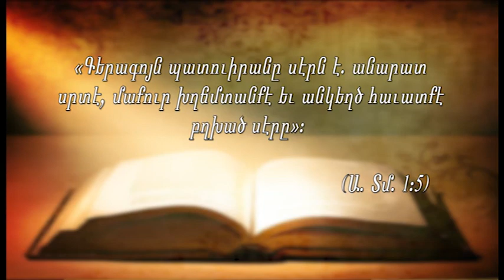Western Prelacy TV Program # 31 - 2017 -- July....30, 2017